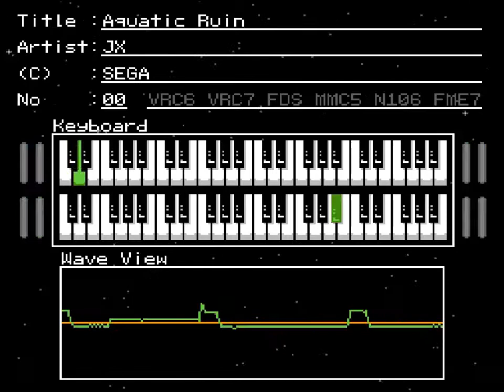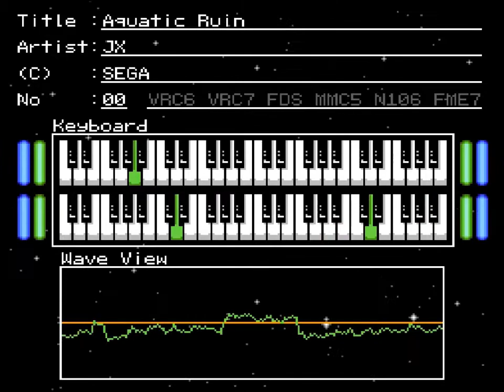Sonic The Hedgehog 2 - Aquatic Ruin(Famitracker 2A03+DPCM REMIX)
Request from 'bryce carrington'.
'bryce carrington'의 요청작입니다.